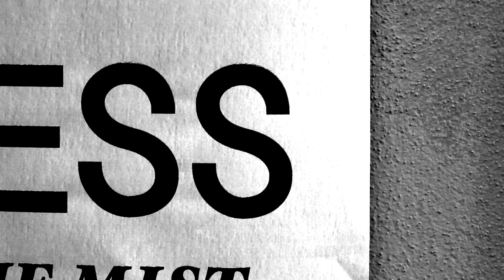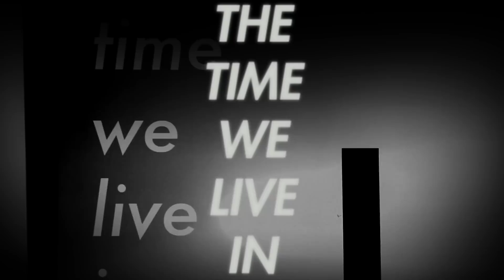Conscious - the Video Manifesto